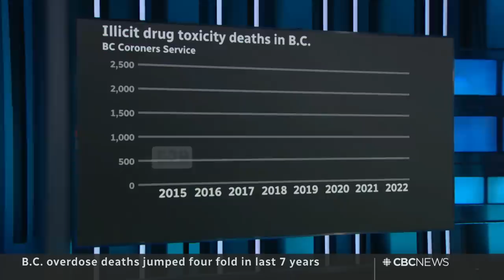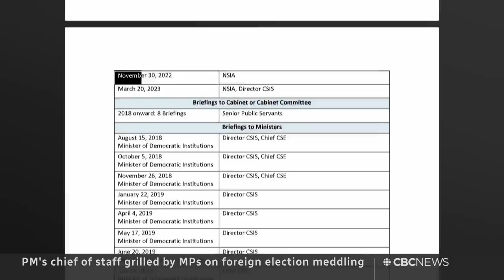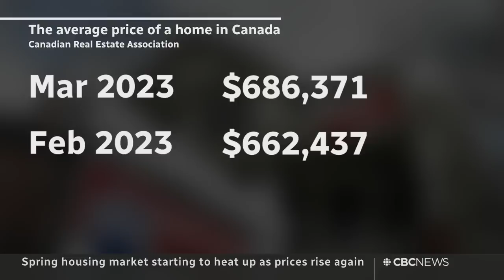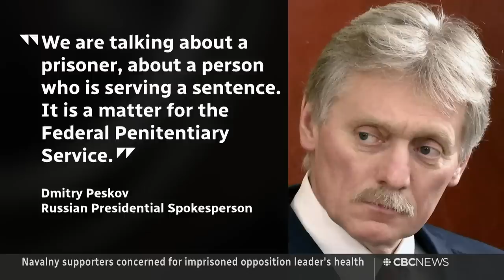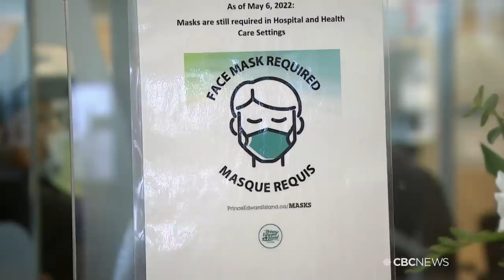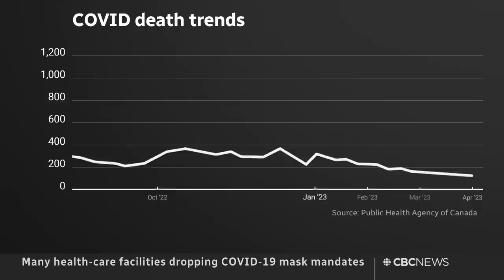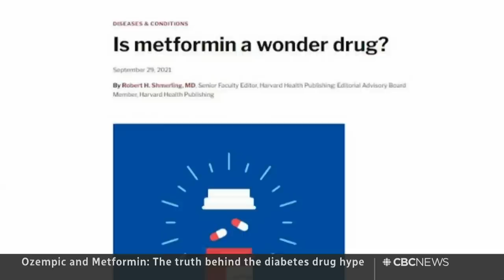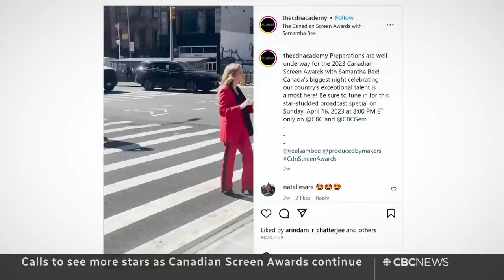CBC News: The National | Overdose emergency, Telford testimony, Diabetes drugs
April 14, 2023 | A dire situation in B.C. seven years after the province declared drug overdoses a public health emergency. The prime minister’s chief of staff testifies about election interference. Plus, the truth behind the hype surrounding diabetes drugs.

00:00 The National for April 14, 2023
00:52 B.C. overdose deaths hit record level
04:07 Katie Telford testifies on election interference
06:59 U.S. intelligence leak suspect appears in court
09:18 U.S. Supreme Court upholds access to abortion pill
09:44 Average Canadian home price down 13.7%
10:08 Spring housing market starting to heat up again
12:11 Proposed ban on gambling ads with celebrities
14:28 Wall Street Journal reporter detained in Russia
15:05 Navalny in critical condition after suspected poisoning
17:19 French court approves unpopular pension reforms
20:28 Woman emerges after 500 days in a cave
20:57 European Space Agency sends rocket to Jupiter
21:12 More hospitals dropping COVID-19 mask mandates
23:25 Gillian Findlay leaving the CBC
25:00 The truth behind the diabetes drug hype
33:22 Calls for a Hollywood-style star system
36:06 'Brother' star Lamar Johnson wins big
43:37 The Moment | Skating aid for his son